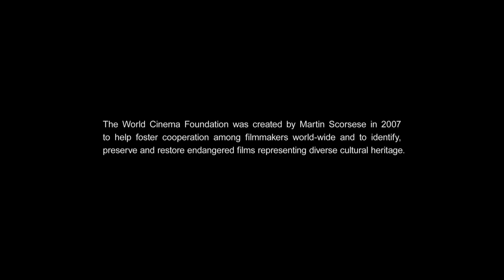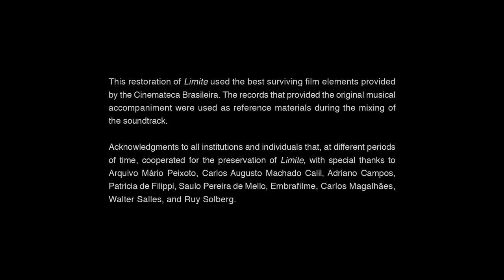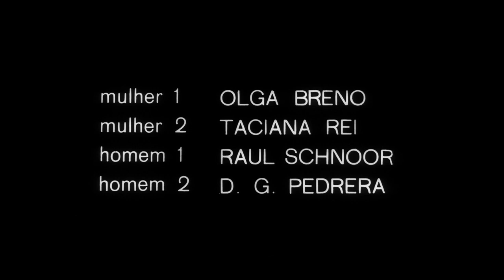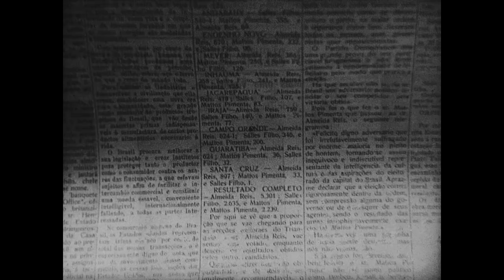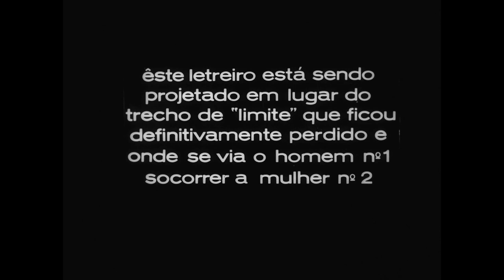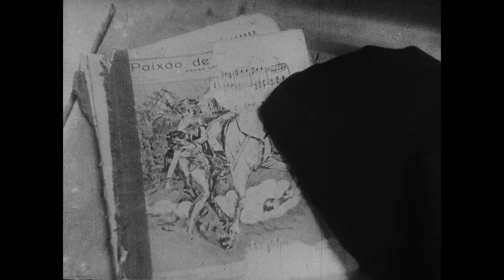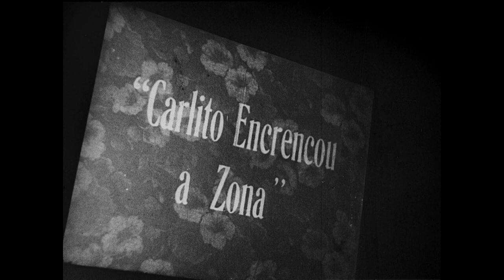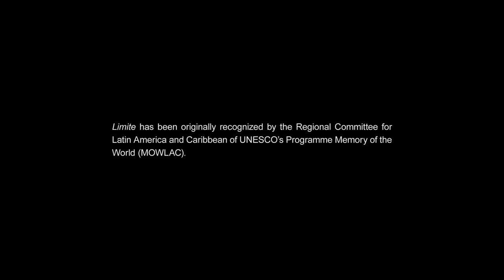Limite (Mário Peixoto, 1931) | Clássico do cinema brasileiro | 1080p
Em um pequeno barco à deriva, duas mulheres e um homem relembram seu passado recente. Uma das mulheres escapou da prisão; a outra estava desesperada; e o homem tinha perdido sua amante. Cansados, eles param de remar e se conformam com a morte, relembrando as situações de seu passado. Cada um passa a contar para os demais a história de suas vidas, relembrando os acontecimentos que os levaram até ali, três destinos à deriva, confinados em um espaço onde tudo é limite.

O aparecimento de "Limite" marcou de maneira pioneira as pautas de um relato não-linear que rompia com os modelos clássicos do chamado cinema primitivo latino-americano. É um marco na história da linguagem fílmica experimental, ao desmontar um sistema de representação institucional que estava vigente havia quinze anos, pela irrupção de Griffith e o impacto de "O nascimento de uma nação". "Limite" já marcava uma trilha que se separava do cinema clássico e uniforme que vinha acontecendo na América do Sul na década de 20. E assim começava uma história, ainda não escrita, como a do cinema experimental na América Latina, mas que no Brasil já possui várias pesquisas publicadas. Peixoto se destaca por essa busca fundamental, expressiva e narrativa ao extremo, confrontada com o uniforme cinema tradicional latino-americano. "Limite: Sinfonia do sentimento", Jorge La Ferla, 2008.

O filme de Mário Peixoto deixou sua marca não apenas na história cinematográfica e cultural do Brasil. Houve a polêmica já um pouco distante de Glauber Rocha em torno do cinema novo, na década de 1960, quando ele contrapôs Ganga Bruta (1933), de Humberto Mauro, ao filme de Peixoto (ver posteriormente neste texto). Mais recentemente, encontramos uma sequência com o próprio Peixoto em O Cinema Falado (1986), único filme de Caetano Veloso. Adriana Calcanhoto projetou cenas do filme durante a música O Mocho e a Gatinha, em seu DVD Adriana Partimpim (2004). David Bowie escolheu Limite como o único filme brasileiro entre seus dez favoritos da América Latina para a mostra HIGH LINE FESTIVAL, em 2007. Neste mesmo ano, a versão restaurada de Limite foi exibida no festival de Cannes e fez parte dos filmes selecionados para a World Cinema Foundation, fundada por Martin Scorsese e que tem como objetivo a preservação, restauração e exibição de produções históricas, sobretudo da África, América Latina, Ásia e Europa central. Aqui um dossiê sobre Limite elaborado pela ZZ Productions, de Paris, para este evento. Para um artigo em inglês sobre Limite dentro do contexto do cinema brasileiro, acesse o

O filme foi restaurado pela Cinemateca Brasileira e a nova versão foi apresentada em novembro de 2011 no Auditório Ibirapuera em São Paulo, na ocasião com uma nova trilha sonora, composta pelo norueguês Bugge Wesseltoft. O músico veio ao Brasil para apresentar ao vivo, junto do também norueguês Ola Kvernberg (violino) e dos brasileiros Rodolfo Stroeter (baixo), Naná Vasconcelos (percussão) e Marlui Miranda (flauta e voz), o acompanhamento sonoro de Limite. Um trecho de uma mesma apresentação, realizada em Oslo, pode ser visto no youtube.

No final de 2013, a Cinemateca lançou a edição em DVD de Limite, incluído no segundo número da Revista da Cinemateca Brasileira. A Criterion Collection tambem lancou o filme em DVD/Blue-Ray. (...)

Um trecho documentário inédito O Mar de Mário, de Reginado Gontijo e Luiz Fernando Suffiati , pode ser visto aqui.  Gostaria ainda mencionar o trabalho acadêmico e artístico de Lola Martínez que mostra em sua sua tese de doutorado convergências entre seu trabalho artístico e o filme, publicou um artigo sobre Una estrategia visual de resistencia frente al paradigma contemporáneo de la ilimitación e cujas fotografias mostram claramente uma estética que vai ao encontro com a do Limite, mesmo não conhecendo o filme na época.

No site, um breve olhar histórico sobre o filme único de Mário Peixoto

Ficha técnica

Produção, argumento, roteiro e direção: Mário Peixoto
Câmera e iluminação: Edgar Brazil
Assistência de direção e de câmera: Rui Cósta
Montagem: Mário Peixoto; Edgar Brazil
Música de: Erik Satie; Claude-Achille Debussy; Serghei Sergheievitch Prokofiev; Maurice Ravel; Igor Stravinsky; Aleksandr Porfirevitch Borodin; César Franck.
Trilha musical: Brutus Pedreira.
Locação: Mangaratiba - RJ

Identidades/elenco:
Olga Breno
Taciana Rei
Carmen Santos
Raul Schnoor
Brutus Pedreira
Mário Peixoto
Edgar Brazil

Fonte: CTAv